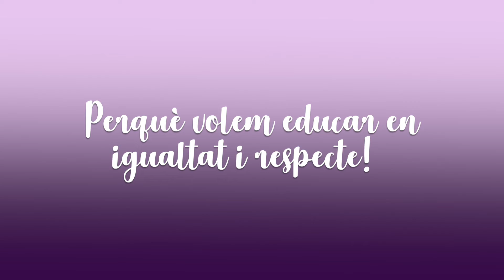És important treballar el gènere? - Formacions en gènere i lleure